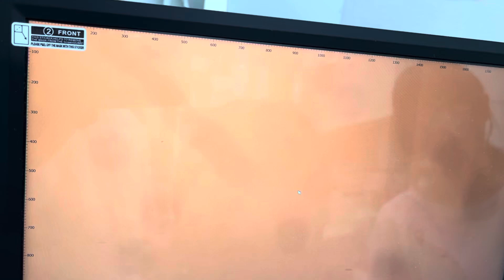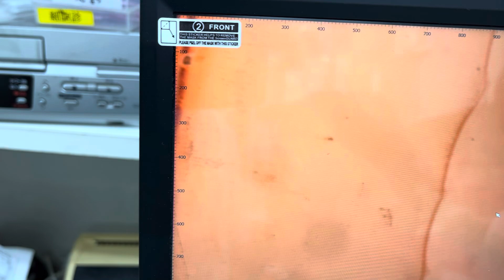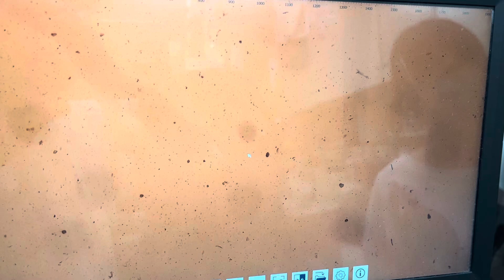②日本猫のねるちゃんの便検査